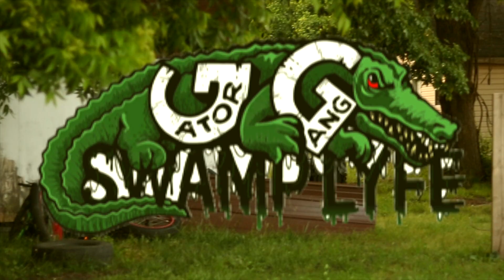Swamplyfe Zeeko - Better than them (Official Music Video)